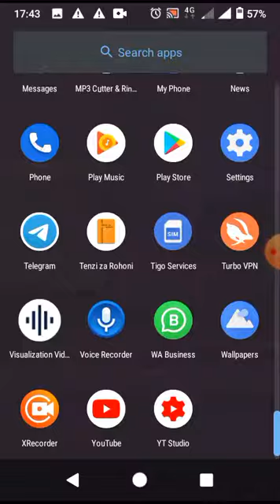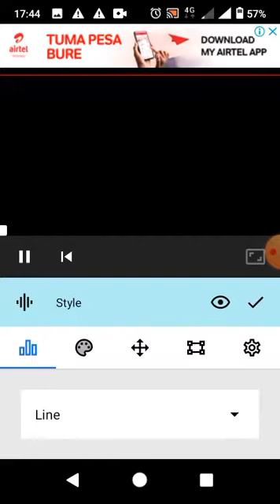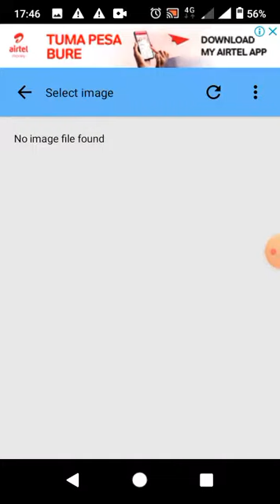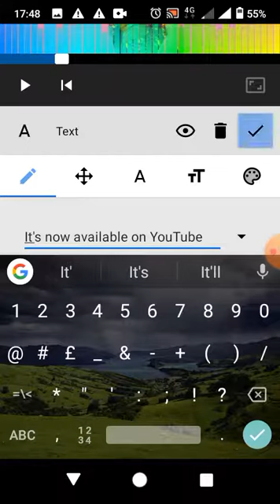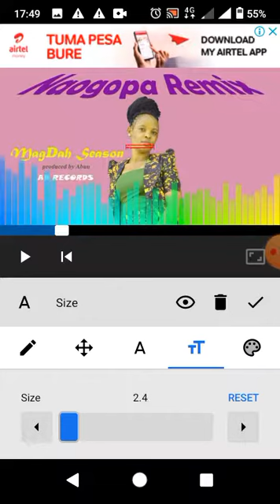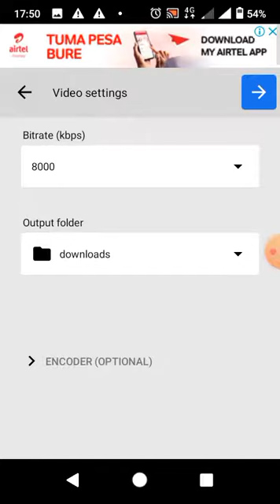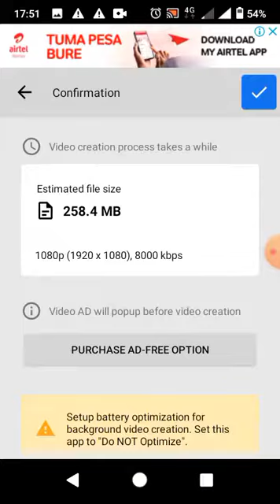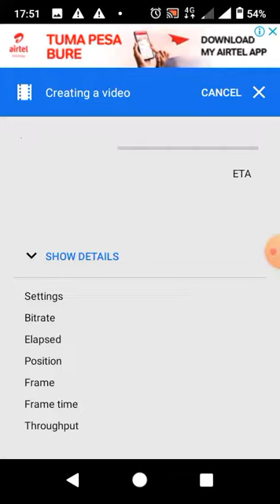Weka Visualization kwenye Audio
How to make a audio track with visualization | Jifunze kuuwekea wimbo WA audio waves zakucheza cheza(spectrum)